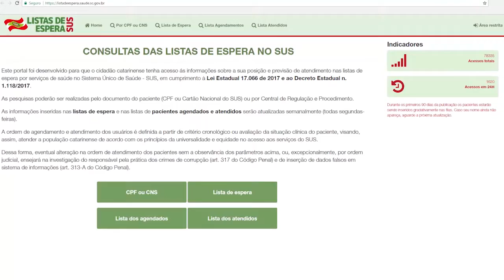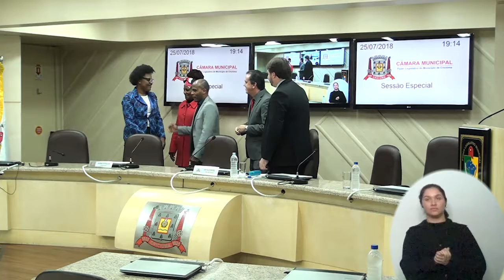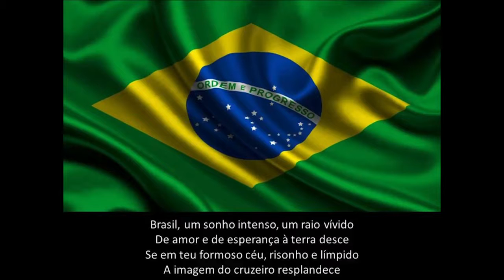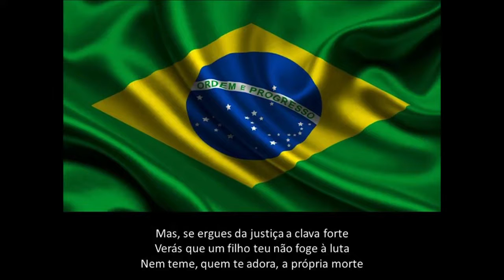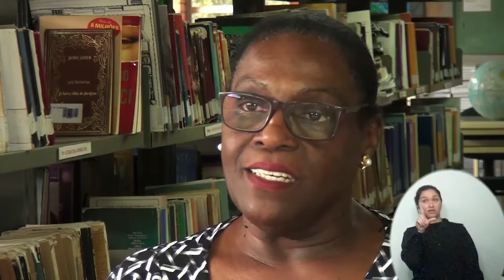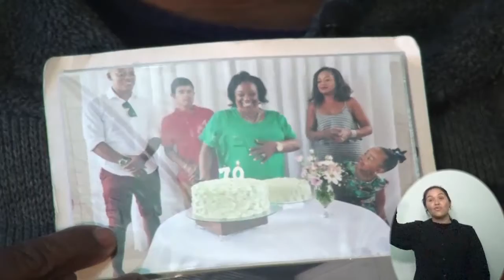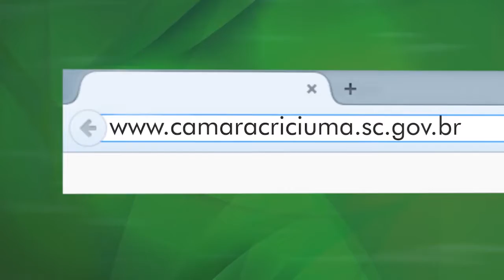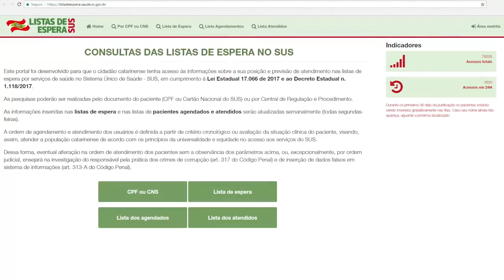Sessão Especial - 25/07/2018 - Dia da Mulher Afro-Latino - Câmara Municipal de Criciúma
Cerimônia proposta pelo Vereador Aldinei João Potelecki, por meio do Requerimento Nº 132/2018.

Homenageadas:
Ângela Maria dos Santos Franco
Edalete Fidel Felipe
Ernesta José Machado
Marinalda Ricardo Sebastião
Raquel Damázio da Costa